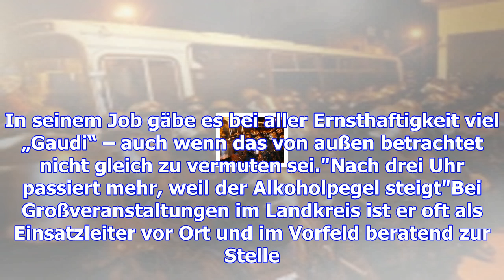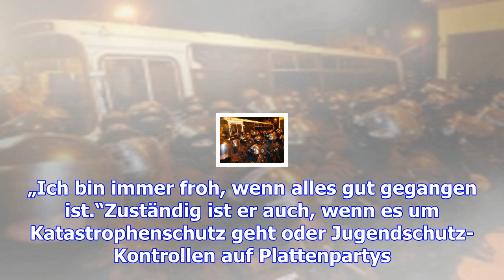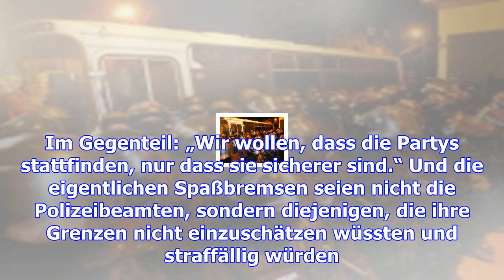Ein polizist erzählt: "lebensgefahr gehört mit zum job"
Früher war es nur ein Kostüm. Nun ist Friedrich Nothofer aus Dillingen selbst Polizist. Wie er leben...